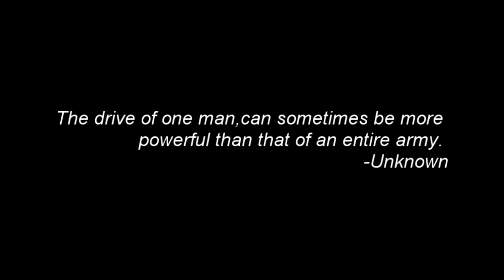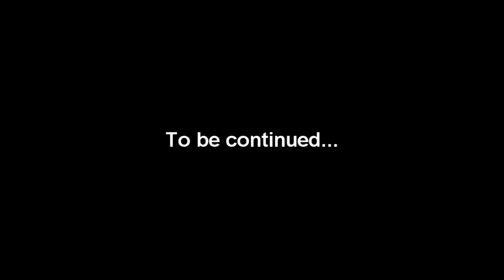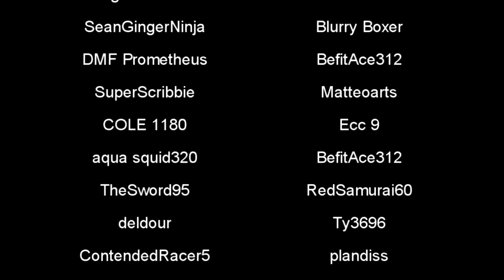Lone Survivor Ep. 2 "Industrial Zone 08" (Halo: Reach Zombie Machinima)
After escaping Indianapolis in a Falcon, Edwards arrives in Chicago. What he may not realize is that there are more than just walking corpses to be found in the "city on the lake."

(The blue ODST with the gold visor and the blue ODST with the blue visor at the end are the same person. I did the filming sessions with a decent gap of time and forgot the color. Didn't feel like refilming.)